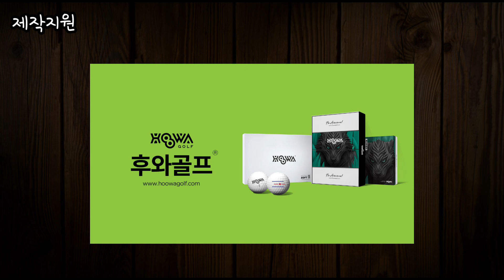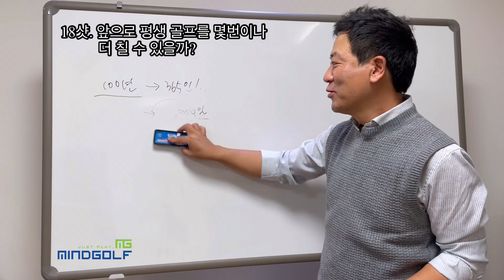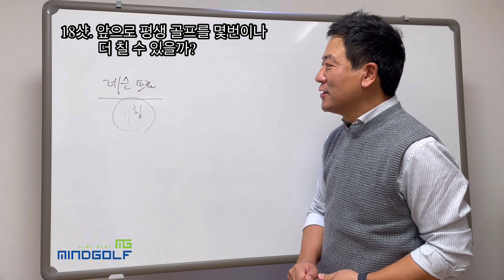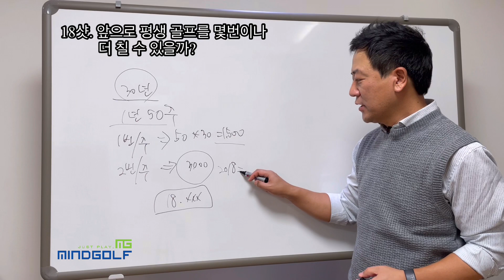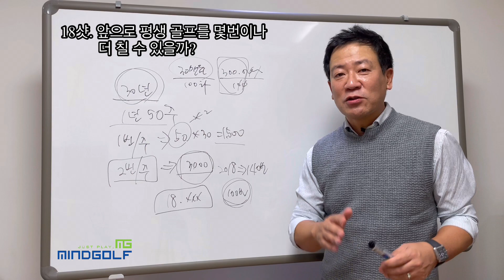[마인드골프의 슬기로운 골프생활] 18샷. 앞으로 평생 골프를 몇번이나 더 칠 수 있을까?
100년을 산다면 36,500일을 사는 것이네요. 워낙 큰 수를 보고 살아서 그런지 숫자가 꽤나 작게 보이죠.  이 작은 숫자 속에서 남은 시간 동안 과연 라운드는 몇번 더 할 수 있을지를 생각해 보았습니다. ^^